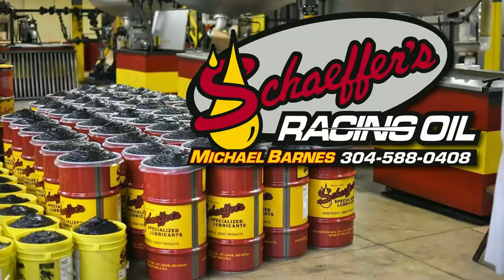#11 Chase Butler - Open Wheel - 9-16-17 Virginia Motor Speedway - In Car Camera